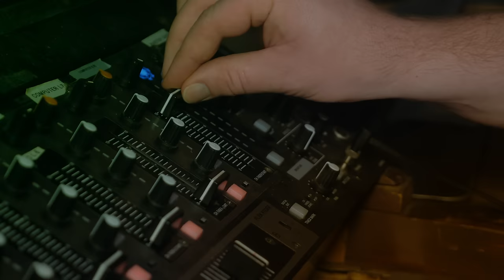Alec King - Never Write A Song About U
Official music video by Alec King performing “Never Write A Song About U”.

“Never Write A Song About U” Lyrics:
[Verse 1]
I know you went and turned your page
I know I'm still on that old thing
Sometimes I wish that my phone rang
And you call, and you, and you calling
You love showing off your new life
But I feel fake when I do that
Oh girl, you know that I miss you
But I'm doing things, I'm doing, I'm doing things too

[Chorus]
Drinking ginger ale 'cause I got a stale budget
But the money on the way, know they say that but I mean it
Talking 'bout the past, they say, ""Don't,"" but I love it
And if I see you again, I'ma tell you suck my...
Probably out with your friends (Yeah), doing drugs
I'm probably home with my mom giving hugs
Hope you know that I'm not thinking 'bout you
And just know I'd never write a song about you

[Verse 2]
I said that I wouldn't and I'll never do it (Nope)
I won't ever put you in my fucking music (Whoa)
I don't know if I can come back, you would have to prove it
Girl, tell me what the fuck are we really doing?
I will not waste an ounce of my energy
To think about the times when it was you and me
Like that time roller skate in Santa Barbara
Or the time up at the Dodgers game, we drinkin' out the bottle
We didn't even get those tickets, we just snuck in
Ooh, we made them neighbors hate us, walls were so thin
I was always on your team, Timmy Duncan
Spur of the moment, I might have to jump in

[Verse 3]
Even though I just did, see you movin' quick
With your new man, just know I'm the shit
No one can hit it (Hey), like I did it (Yeah)
No more thinking 'bout it, fuck, I know that I shouldn't, but I just did
Too quick, might think I'ma say some'
I gotta look the other way to get away from
All of your shit, all of your shit, hey
Can't get drunk, I'ma hit you with a hate song

[Chorus]
Money on the way, know they say that but I mean it

[Beat Switch]

[Verse 4]
If I see you again, we gon' probably do the wrong thing
Yeah we always did the wrong thing, fuck it
There's never been a day that my love changed
But I'm always gonna tell you that I hate you always, always
I feel like I win and we lose
All the time feeling the blues
Not writing songs about you
That is some shit that I never will do

Video Director: Jamar Harding
Video Producer: Jeremy Skaller
Video Editor: Jamar Harding
for The Heavy Group LLC